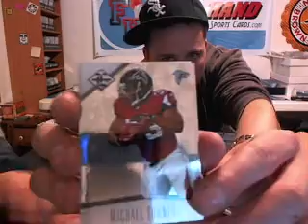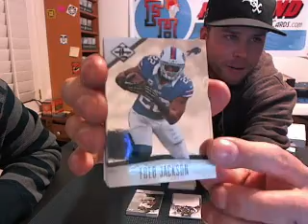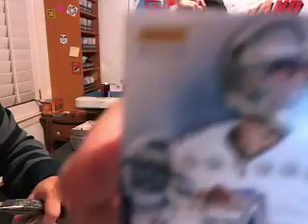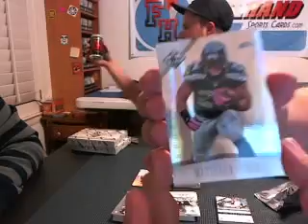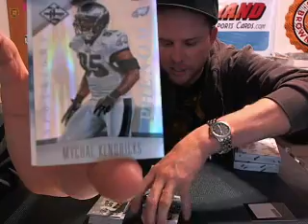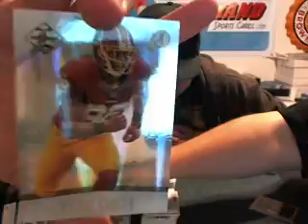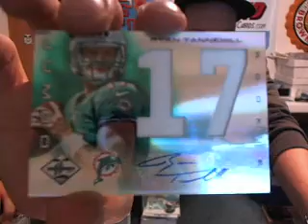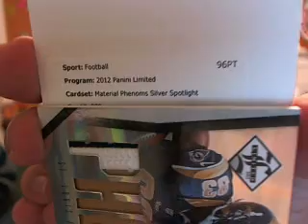2012 Limited Football 15 Box Case BReak #8